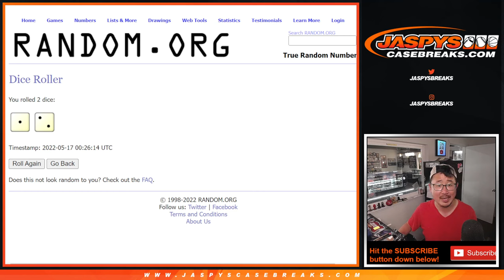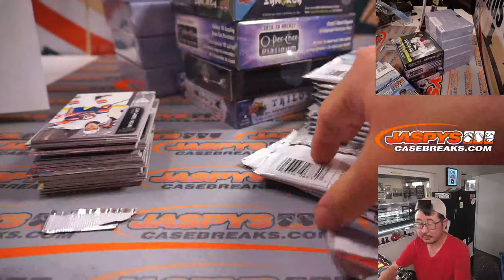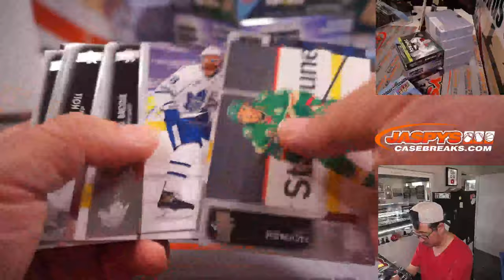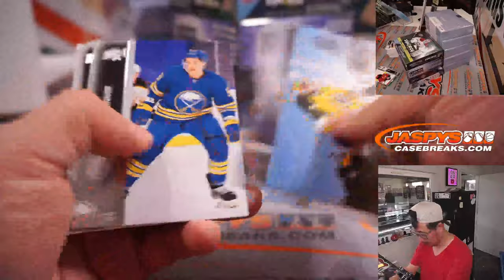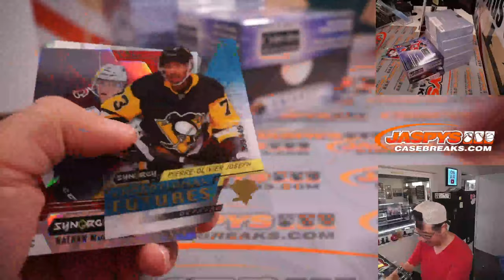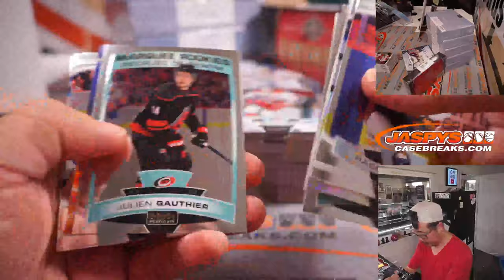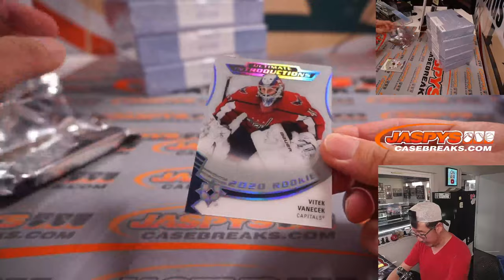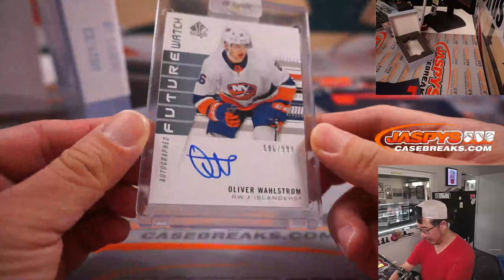M, 05.16.22 ~ JASPY'S 11-BOX STANLEY CUP PLAYOFFS HOCKEY MIXER *RT*